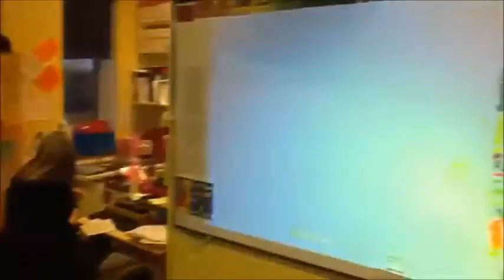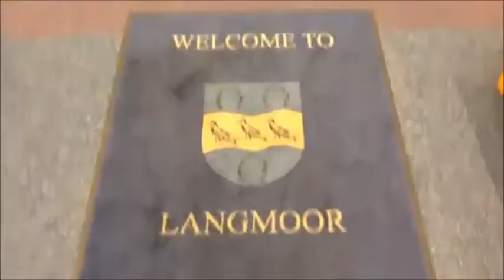Langmoor Primary School Tour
A quick tour of Langmoor Primary School in Oadby, Leicester.